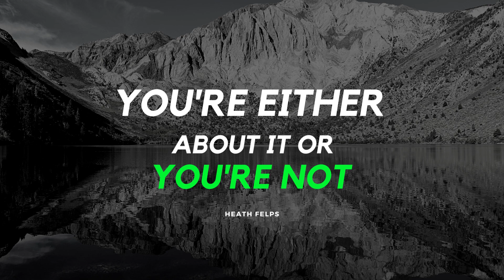Heating Hose For Install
We show you how to heat a PVC hose up for install on a barb.

You can use a heat gun, boiling water, vehicle exhaust, and even a torch (be careful to not overheat with a flame). Heat until hose is soft to the touch.

Dawn dish soap on the barb makes any hose slide on much easier even warm hoses.

Place the hose clamp on the hose before sliding onto the barb.  If you forget most hose clamps will open all the way and can be attached after the hose is on the barb as well.

Those seen here is Tigerflex BW which stands for blue water.  It's a 90PSI max hose and good for water supply and suction hose.  We do not use it for bypass hoses in soft wash system.